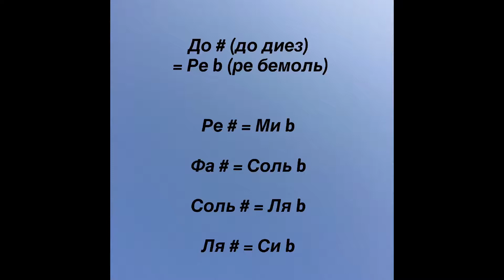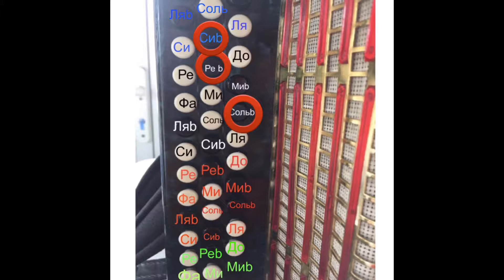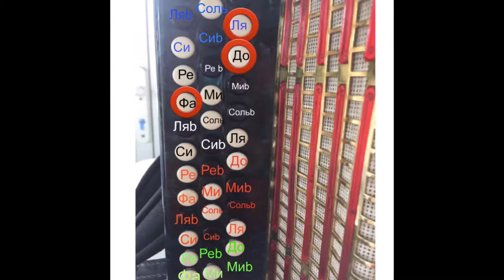"Ты моя нежность". РАЗБОР. №18. Проект "На баяне с Натали"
Нравится мне эта песня.. 💥Цикл уроков "на баяне с Натали"
Учу играть на баяне легко и просто

Список всех песен из уроков "На баяне с Натали"

Мои контакты в описании канала.